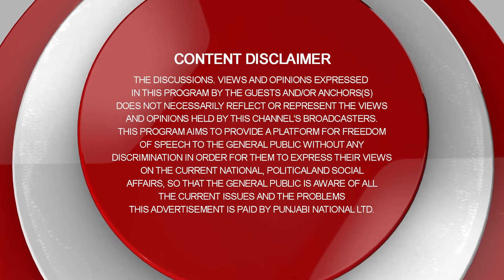ਅਕਾਲੀ ਦਲ ਨੂੰ ਵੀ ਯਾਦ ਆਇਆ ਲਖੀਮਪੁਰ ? ​| Vichar Charcha | PNTV